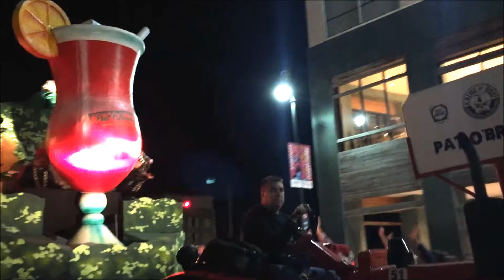Krewe of Boo parade in New Orleans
The 2016 Krewe of Boo parade in New Orleans.